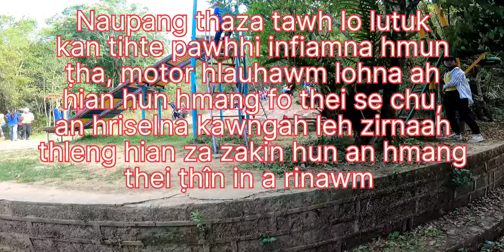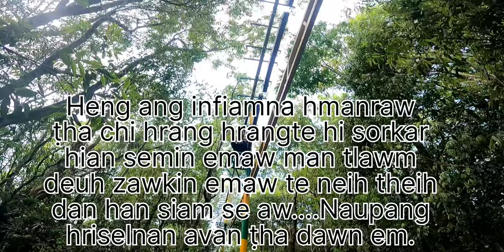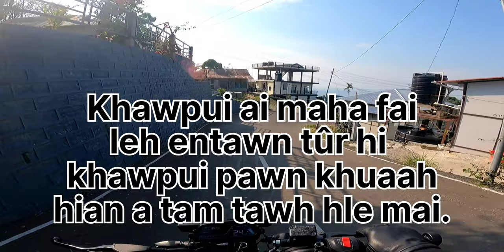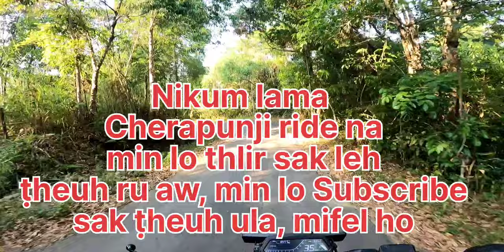Field Trip Last Episode @Zokhua,Reiek |Home Missions School| Dt26.04.23